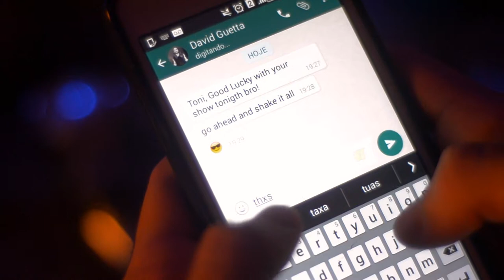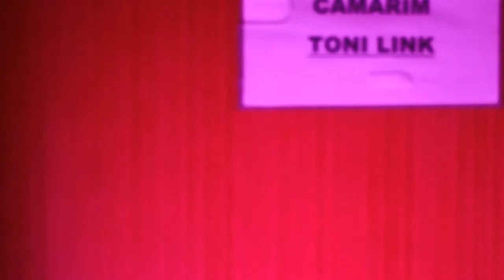Session06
Vídeoclipe produzido para a Disciplina de Video Digital I do curso de Tecnologia em Produção Multimídia da Universidade Federal do Pará. Videoclipe da música Session06 de Toni Link.

FICHA TÉCNICA:

Direção: Pedro Cordeiro
Assistente de Direção: Carlos Jorge
Produção: Ygor Matheus e Ewerton Vieira
Roteiro: Débora Alves
Direção de Fotografia: Carlos Jorge
Direção de Arte: Kaio César
Direção de Som: Antonio de Almeida
Mixagem: Antonio de Almeida
Edição: Pedro Cordeiro e Antonio de Almeida
Finalização: Pedro Cordeiro

Elenco:
Antonio de Almeida
Allan Afonso
Lorrany Sarraf
Lorielly Batista
Liana Bahia
Karla Bezerra
Isabela Sales
Bruna Correa
Allan Pinheiro
Maurício Carvalho
Victor Ferreira
Antônio Lima Ferreira
Lucas Vieira
Ewerton Vieira

Agradecimentos:
Alex Damasceno
Sâmia Batista
Moyses Cavalcante
Rodrigo Ferreira
Valter Filho
Bruno de Assis
Jorge Ohashi
Tania Vale
Luizan Pinheiro

Apoio:
Curso de Tecnologia em Produção Multimídia
Faculdade de Artes Visuais
Instituto de Ciências da Arte
Universidade Federal do Pará